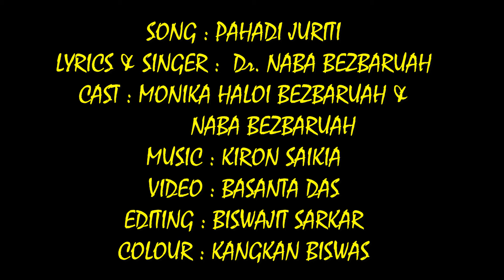PAHARI JURITI | Assamese song video | Dr Naba Bezbaruah | Manika Haloi Bezbaruah | Song from Assam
পাহাৰী জুৰিটি | নৱ বেজবৰুৱা | মনিকা হালৈ |
Assamese modern song own lyrics new
Arunachal Ziro valley
Song from Assam